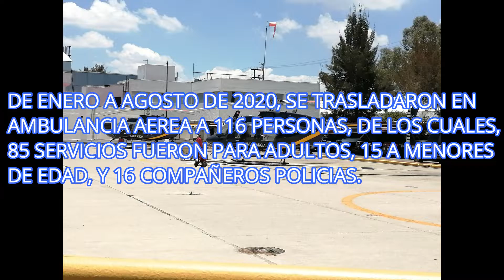VISITAMOS A CÓNDORES 🚁🚁🚁 DE LA SSC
Interesante labor de grupo cóndores ,sobre las ambulancias aéreas para traslados de accidentados